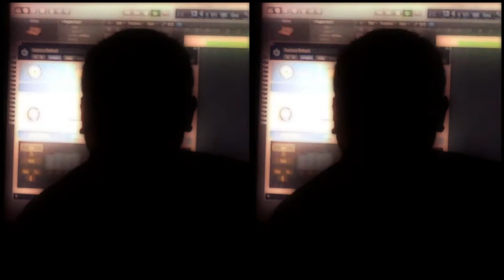Battle in a Box (Music Video) - Kim Myung Hwan & Choe Yi June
kimmyunghwan & choeyijune

Video by Choe Yi June